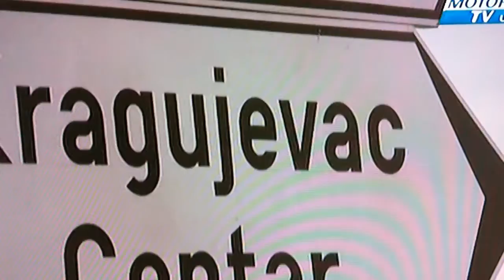King of Europe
Drifters Burn outs in the city centre... Only in EUROPE!